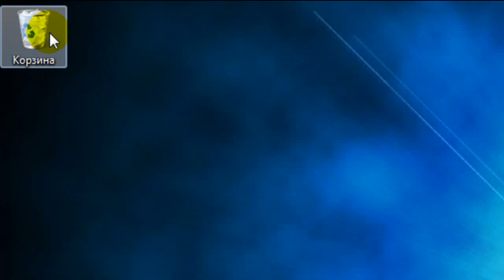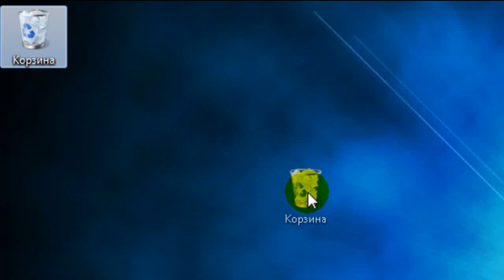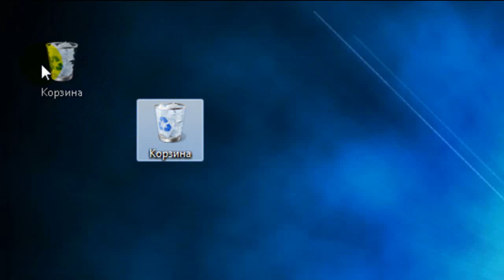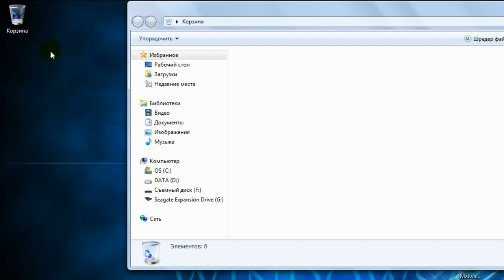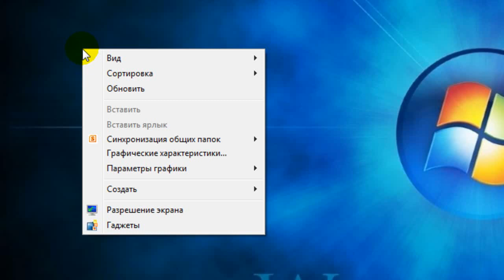4. Действия с компьютерной мышью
Действия с компьютерной мышью